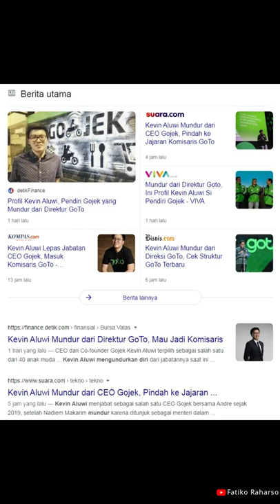Kevin Aluwi Direktur Gojek, MUNDUR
Mundur beneran